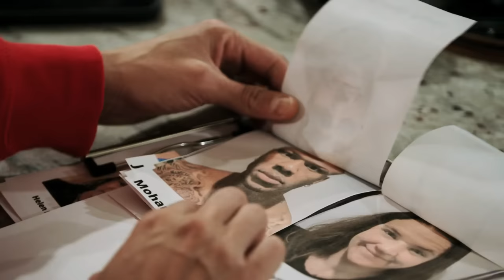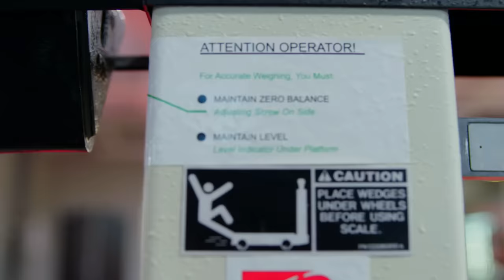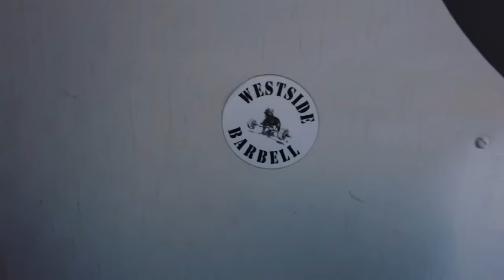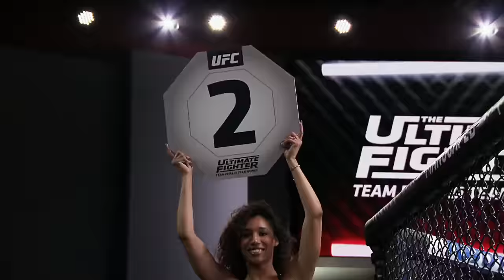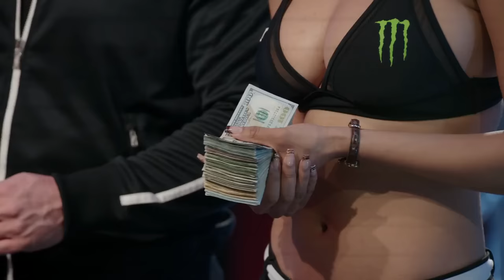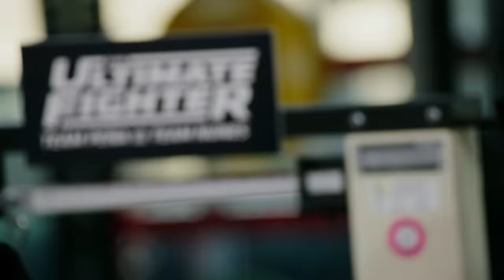The Ultimate Fighter | Season 30 | Best Moments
Best moments from the thirtieth season of The Ultimate Fighter